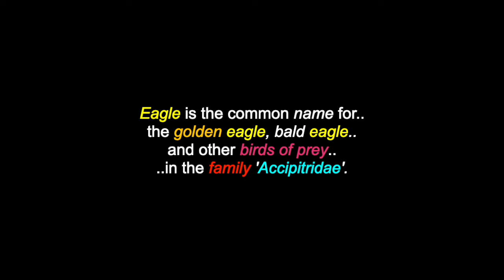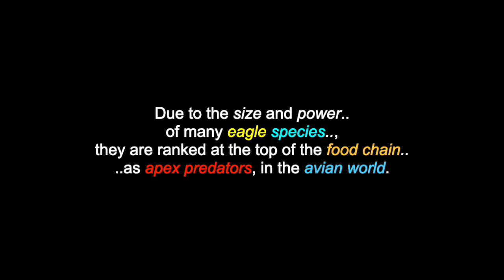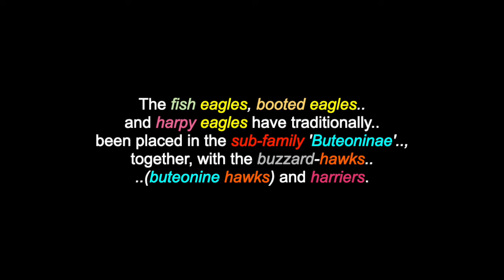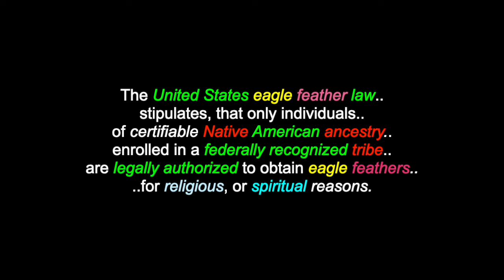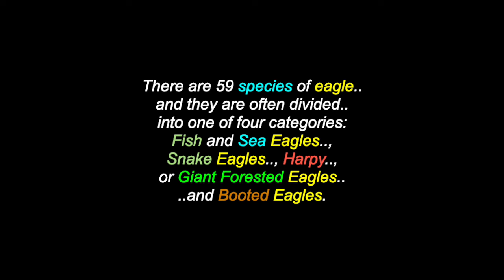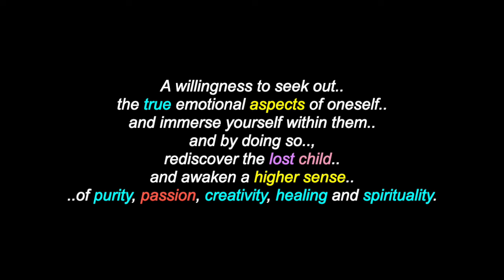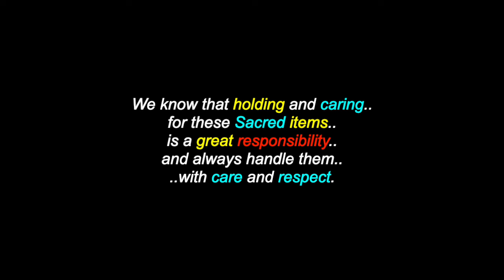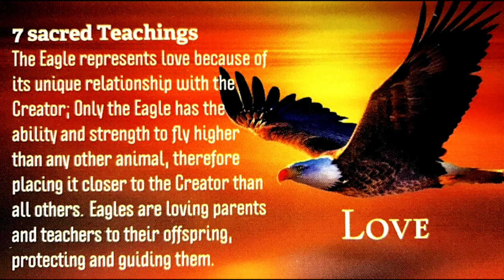The Eagle: The Bird & The Totem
This is a video for: "The Eagle: The Bird & The Totem". There are also over 1400 videos in this channel for more Animal & Totems and many North, South & Central American Tribes & First Nations, Residential Schools, Chiefs, Elders, Historical Events, Indigenous Concerns, Quotes, Environmental Youth Activists.. and much more.

Eagle is the common name for the golden eagle, bald eagle and other birds of prey in the family 'Accipitridae'. Eagles belong to several groups of genera, some of which, are closely related. True eagles comprise the genus 'Aquila'. Most of the 68 species of eagles are from Eurasia and Africa. Outside this area, just 14 species can be found: two, in North America, nine, in Central and South America and three, in Australia. "The Eagle (Migizi)  is one of our most revered and respected beings in creation. These beautiful birds represent our link to the Creator (Gchi Manidoo) and our connection to all that is spiritual for our People. It is taught, that when we lay down our tobacco (sema), Migizi comes down to gather our prayers and then soars high up into Ishpeming (Above) to bring them to Gchi Manidoo. The Eagle Clan (Migizi Dodem) is one of our sacred Bird Clans (Bineshi Dodem). The Eagle Clan (Migizi Dodem) for the Anishinaabe people hold roles as Spiritual leaders in our communities and help us to live in balance with all that surrounds us.

Many Thanks & Much Respect To: The Indigenous Peoples Of The World..; (..and for all of the prayers received!)..; Brother & Sister Eagle..; ECampusOntario.Pressbooks.Pub..; Ted Andrews (..in Spirit)..; AAANativeArts.com..; En.Wikipedia.Org..; SaultTribe.com..; "Animal Speak"..; SOUNDS FROM OUR MOTHER EARTH..; CALM.. and to all the other brothers and sisters who have contributed to this video with photos and/or, in any other way.